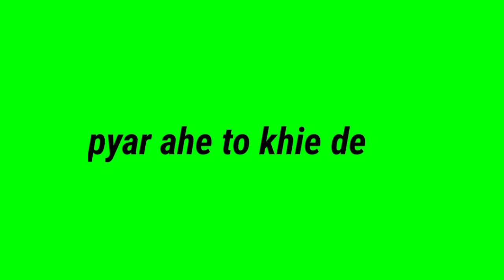🥀dor se muskrla toy #️⃣ theth nagpuri green screen me 💯